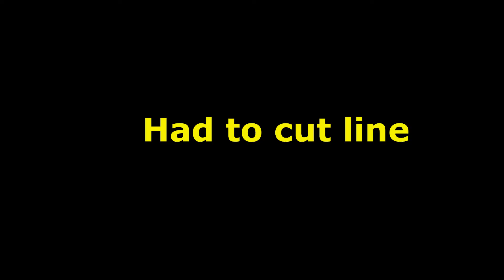Kayak Fishing Nueces River For Biggan Bass!!!! Rare Spring Catch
Spring is here and water temps are coming up!!! Fishing Nueces River for some Biggan Bass and came out with one-of-a-kind catch.  Nature is so alive in this river tons of wildlife.  Check out the video and enjoy what we miss out when we are so bond to city life.

FFL 43 TV